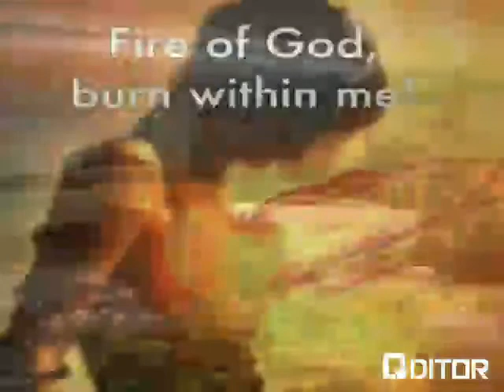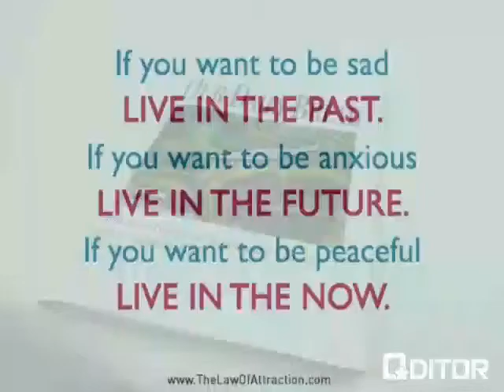Urban Christianity :PA 215 Short film